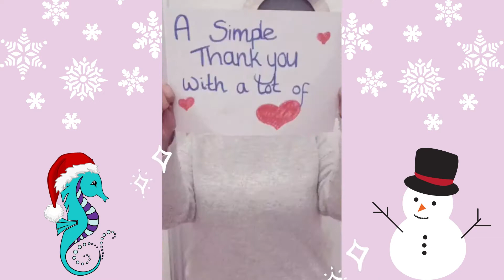Thank you! (Christmas 2020)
As 2020 comes to an end, we want to say a huge THANK YOU to all of our amazing families and the Seahorse Community for the wonderful support we have received this year! 🥳🤩✨